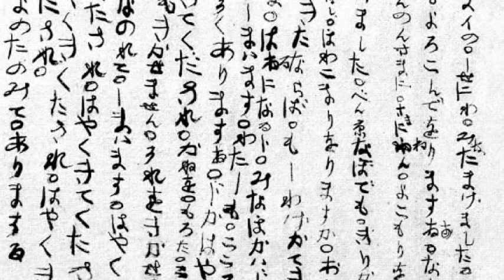第2840回 野口英世 2021.05.12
ひたむきな研究姿勢　日本の医学界で場所を見つけられない